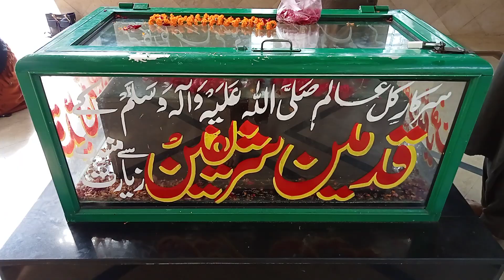Jumma Mubarak Darood Salam aur Dua